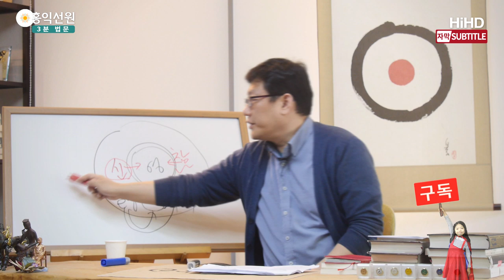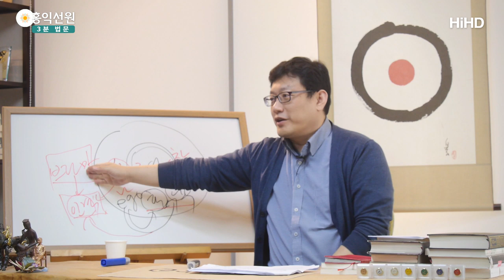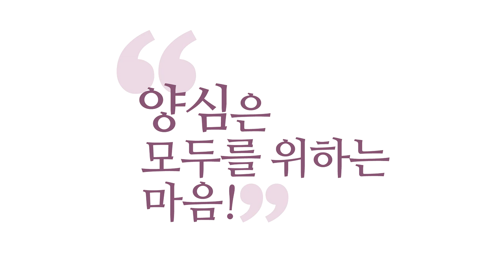[3분 법문] 연기법이 신(神)이다 _홍익선원.윤홍식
(180221 수낮대담) 불교인들한테 "너 하나님에 대해 어떻게 생각해?"
"아 우리 불교는 신(神)을 우습게 봐,
신(神)은 부처님 아래야!"
..황당한 발상입니다.
석가모니께서 얘기하실 때, 인도인들이 믿던 신을
다 인격적으로 설명해버리세요..

그러니까 만약에 브라마(Brama=梵天; 창조의 신)
신(神)이 있으면, 그냥 이 신(神)을 인격으로 설명해요.
혼과 육을 가진 존재로. 그러니까 인도 불교에서,
불경에 등장하는 신(神)들은 다 중생들입니다.
중생들이 신(神)이란 이름을 갖고 있는 거 뿐입니다.
그런데 이게 타종교 신(神)하고 같나요? 전혀 다르죠..
다른 종교의 신(神)이 아니라고요.
그건 불교에서만 통용되는 '신神' 개념입니다.
이걸 가져다가 "아 우리 불교는 신(神)을..
중생으로 봐!" (이러면) 대화 불가입니다.

오히려 불교에서 말하는
'연기법(緣起法)'이 '신(神)'입니다, 다른 종교에서.
이게 자기들 쓰는 용어에 빠져서
다른 종교를 전혀 이해 못하는 짓거리예요.
우리 불교는 무신론(無神論)입니다?
아니요! 그렇지 않아요.
불교가 무신론(無神論)이라는 것은, 이런 신(神)들을
중생으로 보는 관점에서 얘기한 것이지.
그러면 실제로 이 우주를 굴리는
인연법(因緣法)은 누가 만들었나요?

만든 사람이 없어요. 우주는 인연법(因緣法)이 다스려요.
인연법이 신 이고, 다른 종교의 신 입니다.
카르마(karma, 業)를 집행하는 것이,
다른 종교 모든 신(神)의 역할이거든요.
카르마 집행을 누가 하는데요? 불교에서는
'인연법(因緣法)이 한다'고 그래요. 연기법(緣起法)이.
인과법(因果法)이..
그 자리가 신(神)입니다.

더 들어가서 대승불교는 그 자리를 아예
'법신불(法身佛)'이라고 해서 신(神)을 다시
단순한 법만이 아니라 온 우주를 주재하는 존재로서
다시 신성화 시켜서 등장시킵니다.
그러니까 결국 똑같아져요, 기독교랑.
불교에도 신이 있습니다! 법신불이 신(神)입니다,
인과법이 신(神)이고. 혹시나 불교분들 한테
이런 얘기하면, 되게 당혹스러운 얘기를 하실 거예요.
"우린 신(神)들도 윤회한다고 보는데?"
이러면 그 신(神)은 다른 종교의 신(神)이 아닙니다.
그냥 불교에서만 신(神)이라고 불리는 거지.
원래 '브라마'가 그런 존재가 아니예요.

석가모니께서 사실 교묘하게,
논쟁에서 약간 이상한 수를 쓰신 거예요.
힌두교인들이 '브라마'라고 믿는 거는요.
이런 초월적인 신성이기도 하면서,
또 처자식도 거느린 인격적 존재
두 가지 이야기를 하니까.
석가모니는 그럼 초월적 신성 얘기도 해야되잖아요?
거기에 대해서는 얘기를 안 하시고,
"그래? 처자식도 있다고? (그럼) 중생이네!"
'중생이네!'하고 접근해서 논파해버려요.

그것만 기록에 남아있다 보니까 불교인들은요,
'브라마'도 중생인 줄 알아요. 그냥 다..
철저히 불교적 관점입니다. 잘못돼있는 생각입니다.
그런 상대방의 종교 체계를 되게 무시하는 거예요.
거기는 철학이 없을 거고 되게 낮은 차원,
"힌두교들은 진짜 어리석은데?
어떻게 중생을 믿고 있지? 신(神)이라고?
하나님이라고?" ..황당한 존재들이 되죠.
힌두교 신학이 그렇게 허술하지 않아요. 그런 것도
잘 아신다면, 사실은 "이 자리가 신(神)이다"
불교 분들이 신(神)이란 말에
되게 낯설어 하셔서 제가 드리는 말씀입니다.